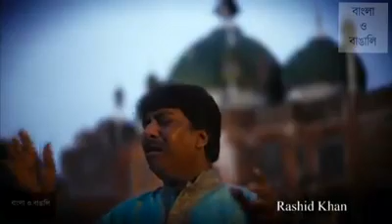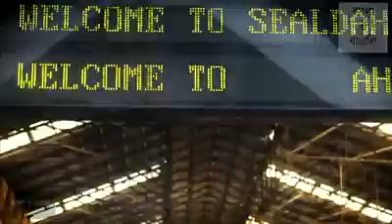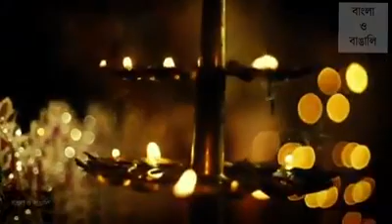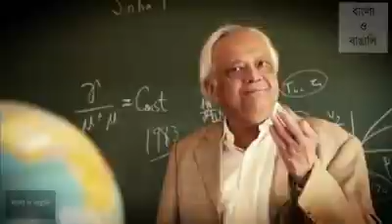বাংলা ও বাঙালি